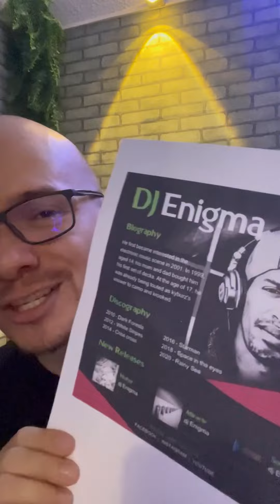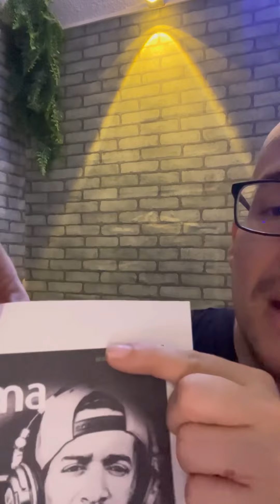El press kit del Dj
En este video te explico que es el
Press kit y que debe tener !